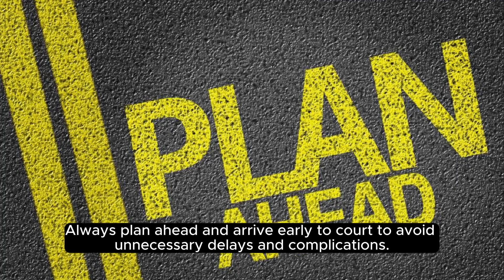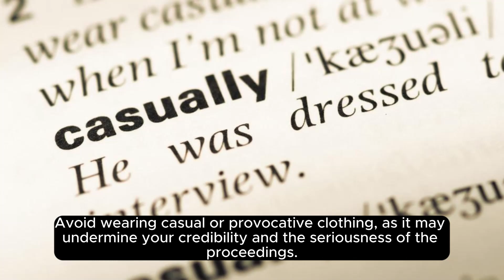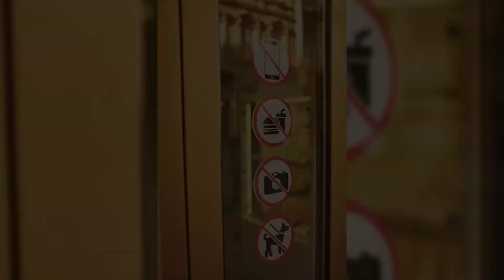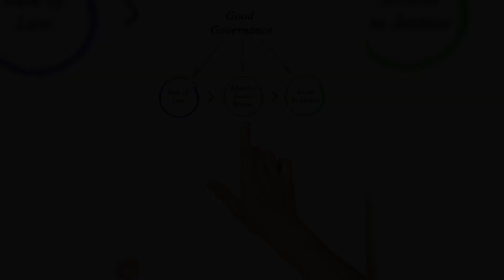🔥 Discover the Dos and Don'ts of Courtroom Etiquette: What You Should Never Do in Court! ⚖️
Hey there, legal eagles and curious minds alike! Have you ever wondered about the unspoken rules and etiquette guidelines that govern the courtroom? In this eye-opening video, we're delving into the "never do's" of court etiquette—revealing the behaviors and actions you should always avoid when stepping foot into the hallowed halls of justice! 🕊️
From arriving late to displaying disruptive behavior, we're uncovering the top mistakes that could land you in hot water with the judge and disrupt the legal proceedings. Get ready for an insightful journey into the world of courtroom decorum and respect for the law! 🎓👩‍⚖️

But wait, it's not just about avoiding mistakes—it's about empowering yourself with knowledge and understanding of the legal system. By adhering to proper courtroom etiquette, you'll not only show respect for the legal process but also ensure a smoother and more efficient experience for everyone involved. Knowledge is power, and we're here to arm you with the tools you need to navigate the courtroom with confidence! 💪💼

Ready to learn the secrets to courtroom success? Let's make the legal world a little less daunting and a lot more accessible for everyone! ⚖️✨

⚖️ Don't let courtroom etiquette be a mystery! Arm yourself with knowledge and respect for the law, and you'll be on your way to courtroom success. Let's uphold justice and ensure a fair and respectful legal system for all! 🔍📜